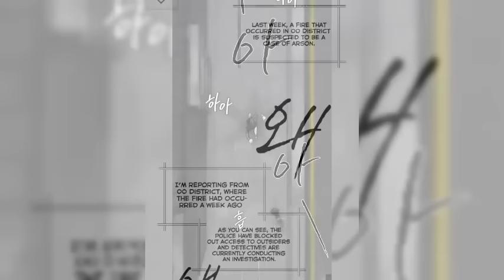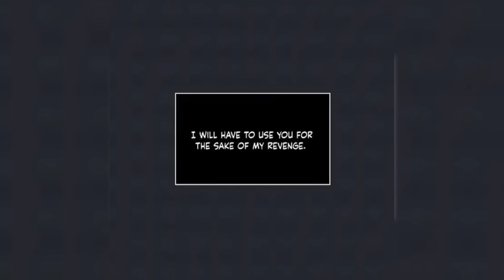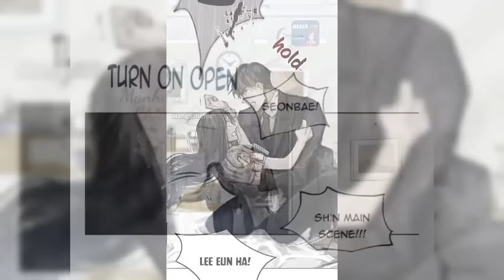(1-2) She sells her BODY to the MAFIA to avenge her parents 🥵🥺💓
After tragically losing her parents, Eunha finds herself immersed in a life she never imagined - the mafia's dark underworld. She offers herself as a pawn to exact revenge for her parents. Her latest assignment? To infiltrate the life of the captivating Shin Kyunhyung and kill him. However, the boundaries blur as she finds herself entranced by him. The plan was simple, but her heart seems to have other ideas...

We're bringing you recaps of the HOTTEST Manhwa on the internet.